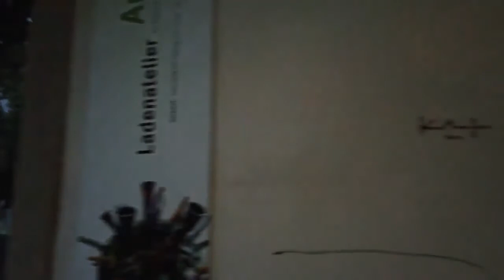⁴ᴷ⁶⁰ Walking in Germany 🇩🇪 | Walking in Neustadt District Germany 🇩🇪 | Dresden, Germany Walking Tour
Dresden / Germany is the capital of the state of Saxony. With several historical attractions the city one of the main tourist destinations in Germany that we visit regularly here on Nishant Sharma Travel Vlogs However, there is more to Dresden than the old town.

On this walk we visit the non-touristy New Town (Neustadt) again where many locals live.  The atmosphere there in the Neustadt - north of the old town- is different with more of a bohemian / alternative vibe.

Many younger people and students on the streets of Neustadt enjoy plenty of pubs and clubs or simply hang out. It's still fairly safe there with occasional live music events. It so happens that we start our tour from the Alaunplatz and walk south towards the Elbe river where we end our Dresden Neustadt walking tour.

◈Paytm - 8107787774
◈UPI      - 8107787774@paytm